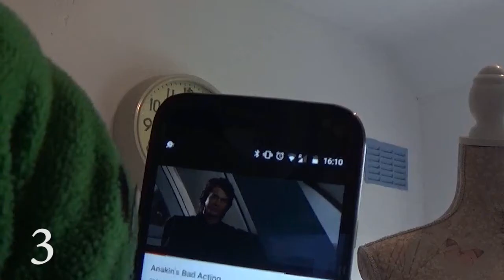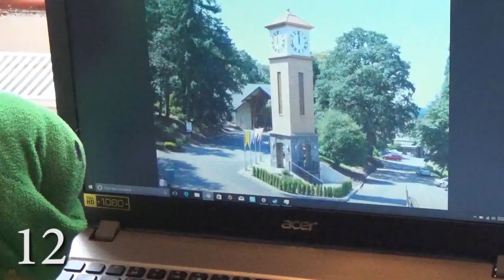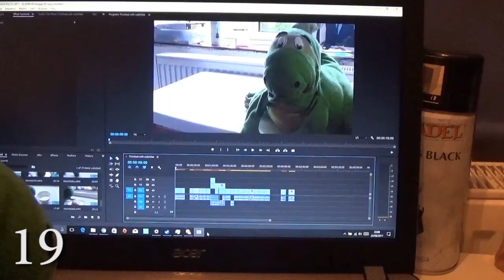20 SASSY comments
Draggy fires off 20 TOTALLY sassy comments